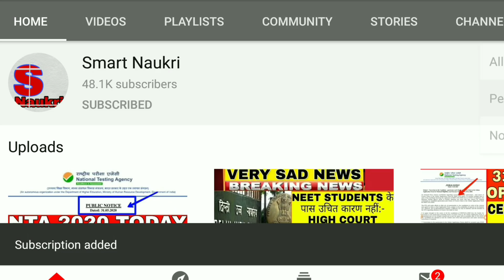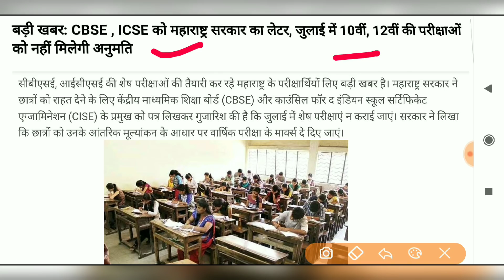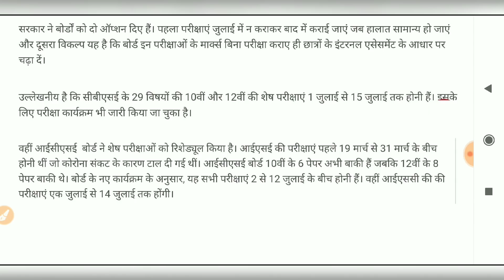MAHARASHTRA GOVERNMENT DON'T GIVE PERMISSION FOR JULY EXAM,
National Test Abhyas Application Link🔗:-